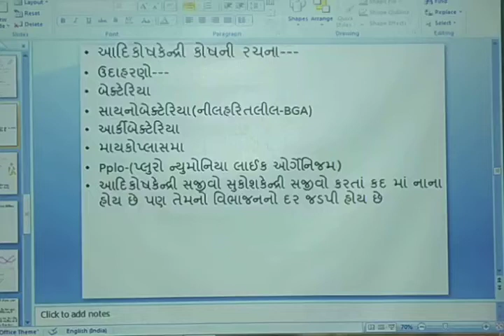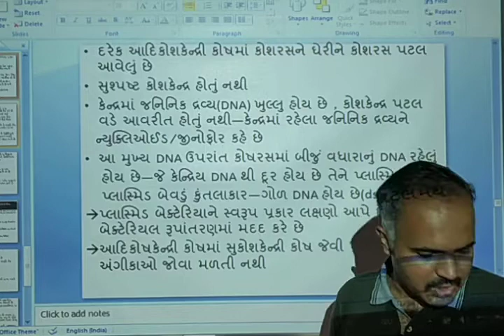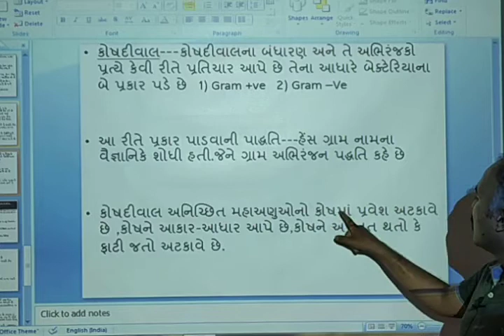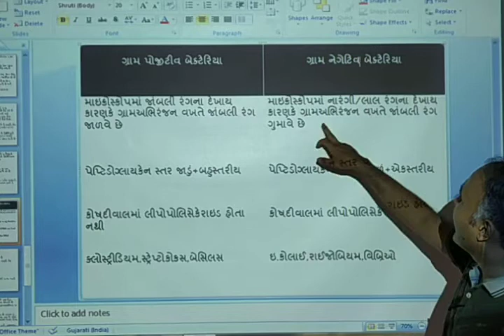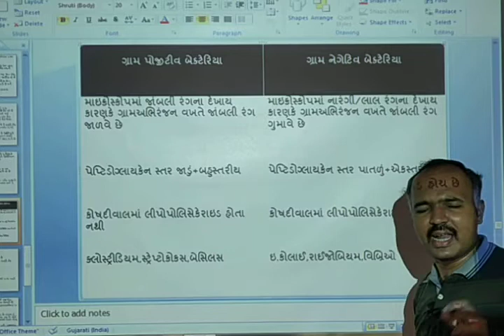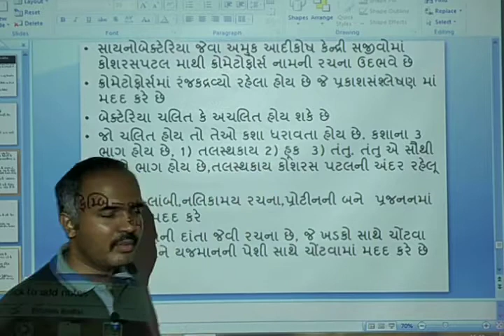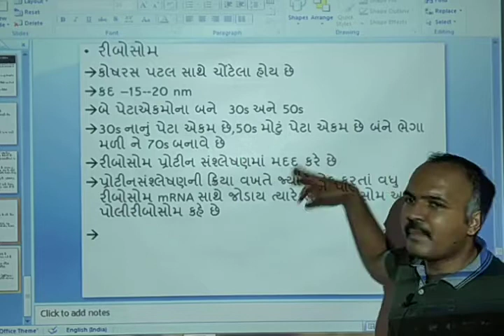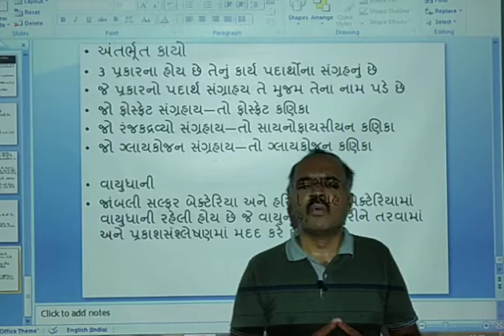Std 11 Biology chap 8 part 4